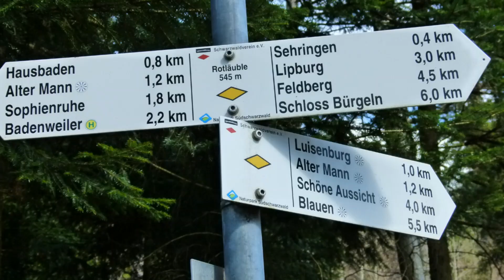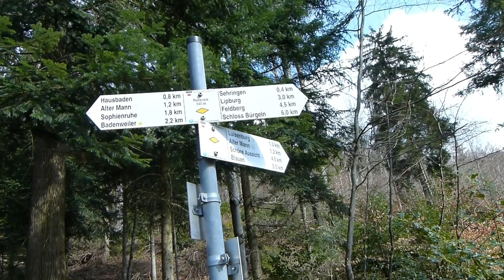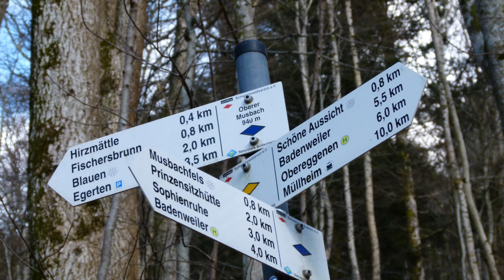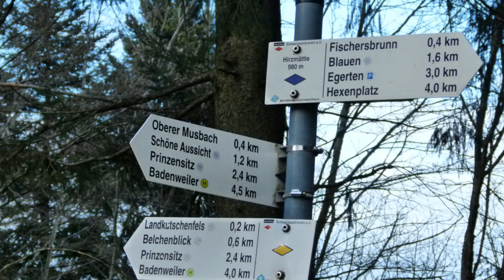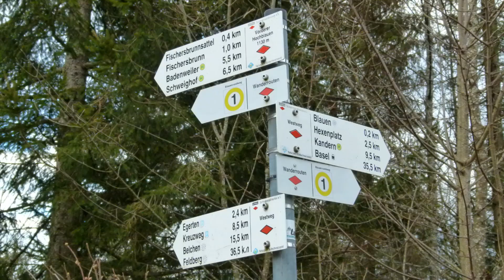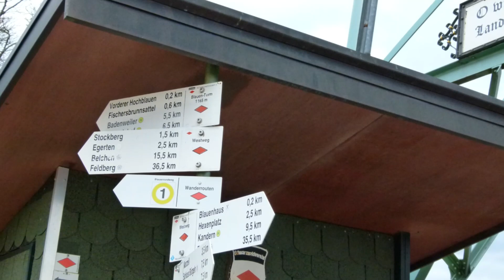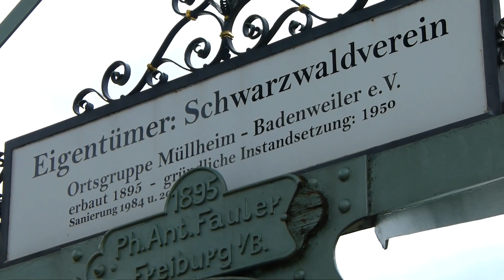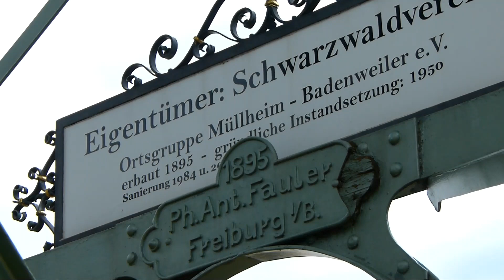Blauen im Schwarzwald - Wandern um Badenweiler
Von Hausbaden bei Badenweiler lässt es sich sehr gut in Richtung "Blauen" wandern. Der Blaue ist einer von den 1000 er Höhen Bergen im Schwarzwald und besticht mit einer hervorragenden Weitsicht in Richtung Frankreich, Schweiz und den Alpen. Der Weg ist anstrengend, jedoch von Jedem zu schaffen, es braucht eben für alles seine Zeit, der Eine mehr der Andere weniger. Vorbei geht es an diversen Schaupunkten und geschichtlichen Orten, die diese Gegend prägen. "Der Alte Mann, Sophienruhe, Prinzensteig, Belchenblick, Schöne Aussicht ", um nur einige zu nennen. Es sind aus vergangenen Tagen die Reste von Bergbau und auch schon den frühen Anfängen der Genesung von Kranken in der Form von Kuren.